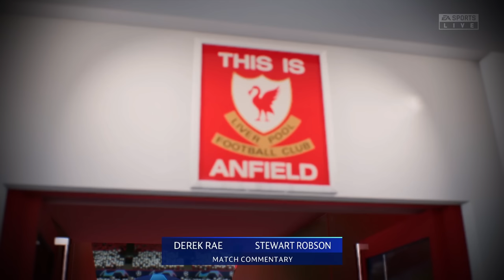I Put Everyone in Their Prime, Except Messi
I made every player PRIME/99 overall except for Lionel Messi!

This is a fifa video with lionel messi and cristiano ronaldo and players like mbappe neymar and pele like the video I Can't sleep until I beat FIFA mobile, FIFA but shirt number = overall rating and vids by Razzhd, Chuffster, Pazjor and Sim2official.